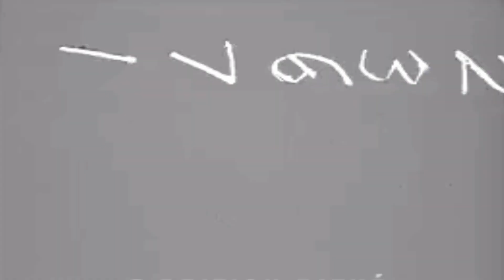Geneva: Peace Hopes Reach Summit (1955) – Geneva: Hy Vọng Hòa Bình Đạt Thượng Đỉnh (1955)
VIỆT NAM NHỮNG BIẾN CỐ - SỰ KIỆN TRƯỚC 1955: HIỆP ĐỊNH GENEVE & CUỘC DI CƯ VÀO NAM 1954: Geneva: Peace Hopes Reach Summit (1955) – Geneva: Hy Vọng Hòa Bình Đạt Thượng Đỉnh (1955)

Geneva: Peace Hopes Reach Summit (1955)

Geneva:- Statesmen of 4 Powers arrive for Conference. All make optimistic speeches before proceedings being. (1955)

Geneva: Hy Vọng Hòa Bình Đạt Thượng Đỉnh (1955)

Geneva: - Các chính khách của 4 cường quốc đến dự Hội Nghị. Tất cả đều có bài phát biểu lạc quan trước khi diễn ra phiên họp. (1955)

Description
SWITZERLAND, GENEVA: GV Palais des Nations. GV Bridge at Geneva. GV Geneva Airport. LV Security Police examining visitors. CU Police looking at car drivers papers. SV Woman Officer checking women's papers. CU Searching woman's bag. GV Eden's plane on tarmac. - Viscount plane. SV Sir Anthony Eden & Lady Eden walking down gangway and being greeted. LV Press. SV Lady Eden posing with group. CU (Ext.) Anthony Eden speaks:(Nat.sd.) SV Press. SV French Minister, M. Faure speaking into mike. (Nat.sd.) CU U.S.A.F. plane. SV President Eisenhower speaks:-(Nat.sd.) - Dubbing shot SV Press. GV Russian leaders down gangway of plane. CU Bulganin speaking. GV Palais des Nations. SV Sir Anthony Eden arriving and into building. SV M. Faure arriving & into building. SV Mr. Bulganin arrives towards building with Kruschev. LV President Eisenhower arrives & into building.

GTV In. Geneva meeting begins. STV President Eisenhower at head of table. SCU Eisenhower. SV M. Faure. STV Sir Anthony Eden seated at table. SCU Bulganian & Kruschev at table. TV Meeting in progress. TV Outside Conference room. GV Fountain in bay at Geneva. 249ft

ORIG.NEG. & FINE GRAIN PRINT. HAWKINS, CINE JOURNAL SUISSE, & BLICK IN DIE WELT.

SOUND EFFECTS: CU Sir Anthony Eden speaks:- "At least you may be sure that our delegation will not be slow to seize any opportunity to promote the cause of peace with which Geneva will ever be associated and with which I pray this conference will be linked in history too. Thank you."

SV President Eisenhower speaks:- "This time I come armed with something far more powerful. The goodwill of America, /to see whether it/is not possible to find some road that will lead all mankind into a more tranquil, better, fuller way of life. I thank you very much."

HAWKINS, CINE JOURNAL SUISSE, & BLICK IN DIE WELT.